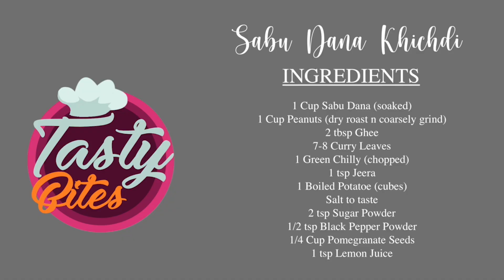Navratri Vrat Special Sabudana Khichdi | Sabu Dana Khichdi Recipe |TastyBites with Shaifali Balduwaa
चटपटी साबूदाना की खिली खिली खिचड़ी बनाने की आसान रेसिपी | Do give a try to this most popular fasting dish Sabudana khichdi loaded with sabudana pearls, boiled potatoes, roasted peanuts and a few spices. Let us know your feedbacks in Comment section.

Ingredients:

1 Cup Sabu Dana/Sago (soaked)
1 Cup Peanuts (dry roast n coarsely grind)
2 tbsp Ghee/Butter
7-8 Curry Leaves
1 Green Chilly (chopped)
1 tsp Jeera/Cumin
1 Boiled Potato (cubes)
Salt to taste
2 tsp Sugar Powder
1/2 tsp Black Pepper Powder
1/4 Cup Pomegranate Seeds
1 tsp Lemon Juice